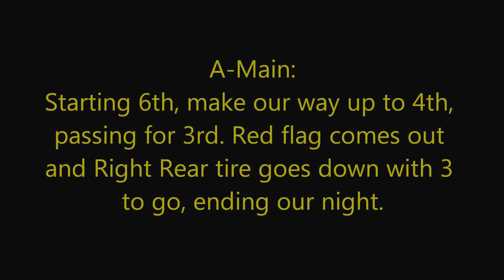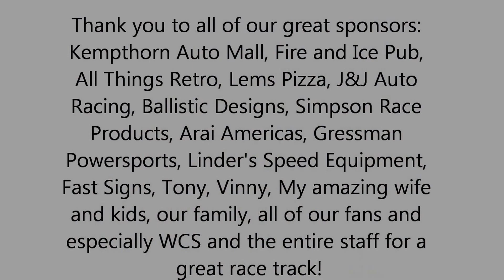Brad Haudenschild Allstars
Brad Haudenschild at wayne county speedway with the allstars. Had a good night going until 3 laps to go and a pin hole in the right rear ended our night.